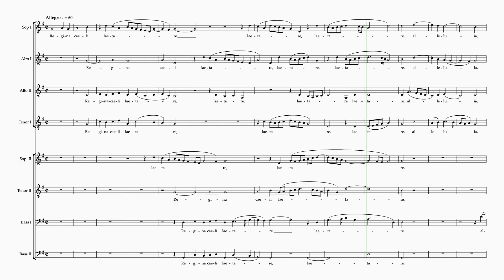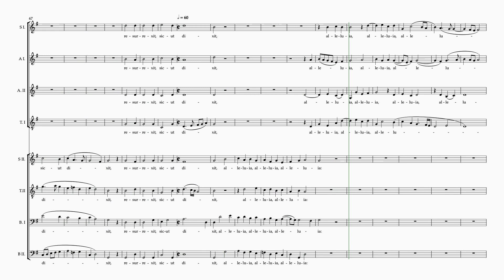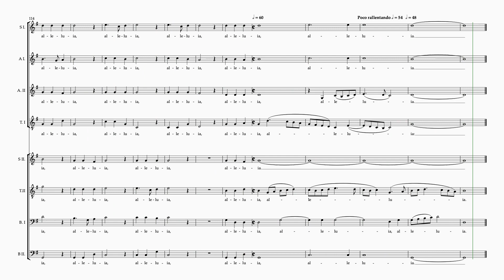Victoria Regina Caeli G 8 staves bass2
Rehearsal video for "Regina Caeli Laetare" by Tomas Luis de Victoria
8 staves
Bass 2